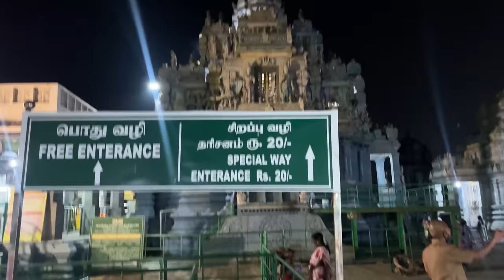Shri Ashtalakshmi Temple Chennai Vlog | Varsha Sharma | Nitin Sharma | Anuj Sharma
my shorts channel @VarshaNitinShorts

Anuj Sharma Shorts   @anujsharmashorts
Camera .SONY A74K
 I PHONE 13
  S22 ULTRA